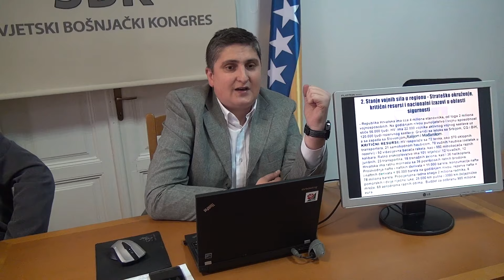FBI tribina: Nacionalna sigurnost Bosne i Hercegovine nalazi se pred teškim izazovima - Cjelokupno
Svjetski bošnjački kongres